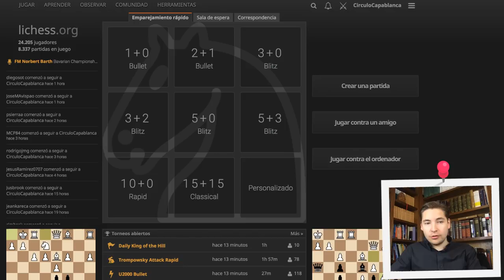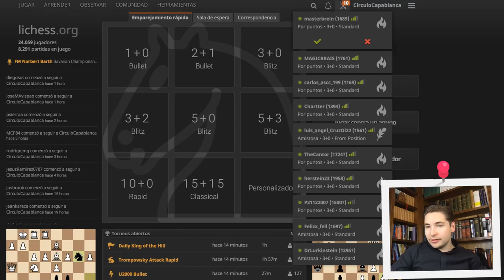[ES] Las rápidas del Capa en lichess.org #5